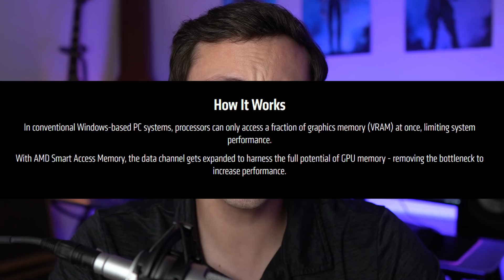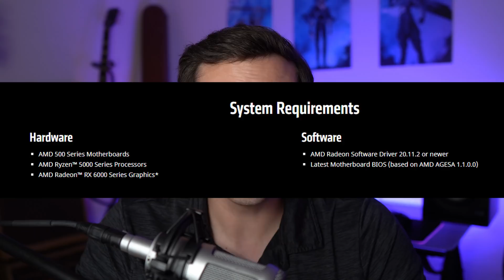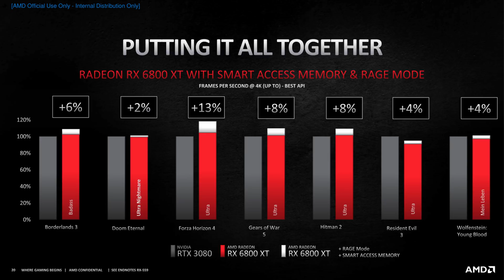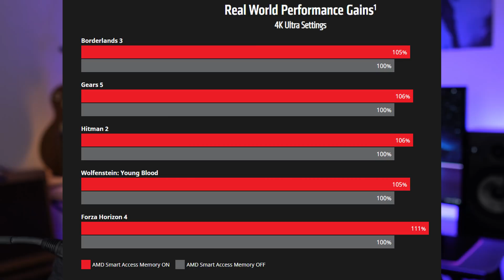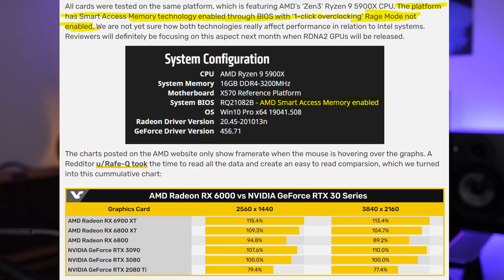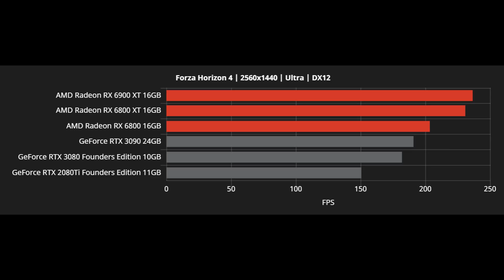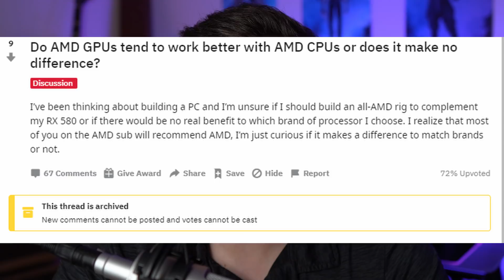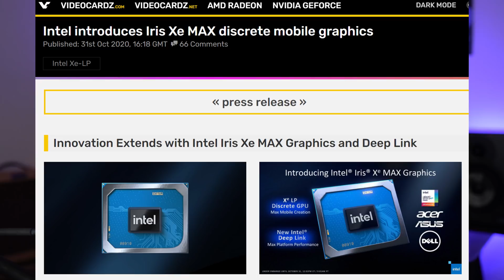Is AMD's Smart Access Memory a Gimmick or a Gamechanger?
Chapters:
0:00 Introduction
2:34 What is Smart Access Memory?
5:18 Who Can Use It?
7:47 Is it a Gamechanger or Gimmick?
15:21 Other thoughts